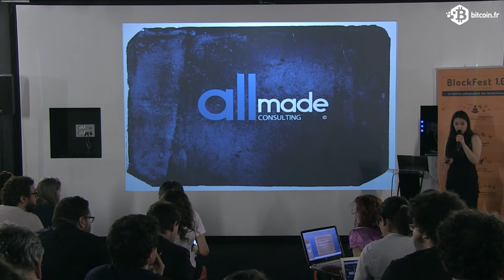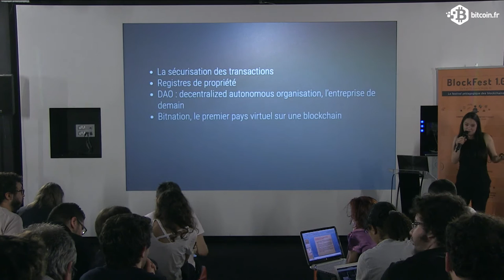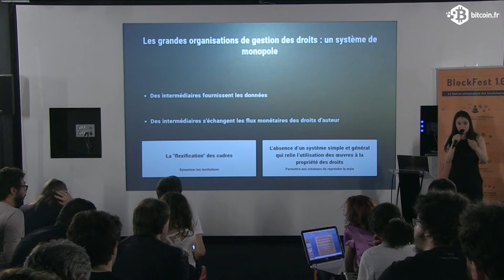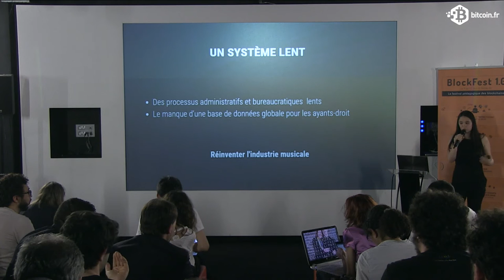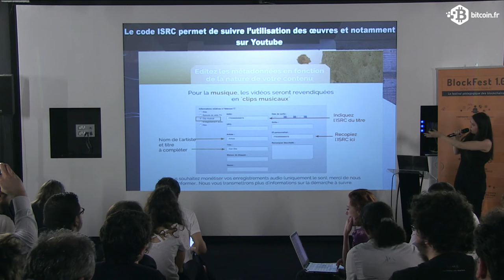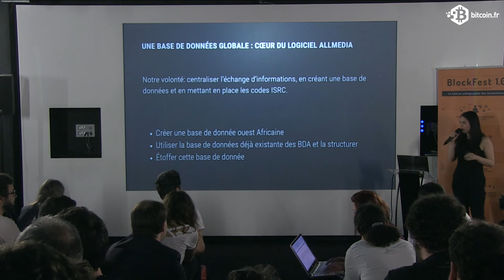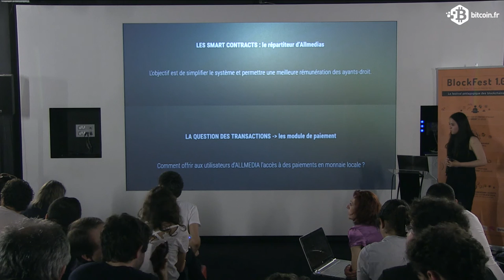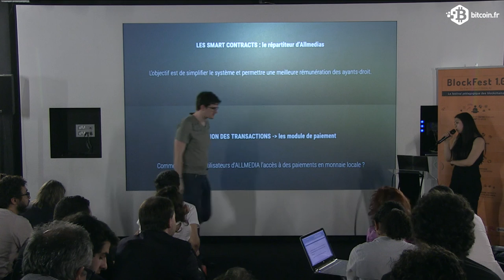CONF@42 - Pitch 6 - allmade consulting - Blockfest 1.0 - 09-06-2016